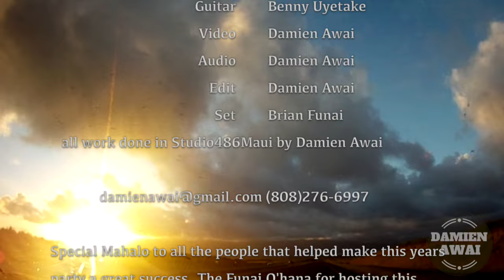Start It Up For Me (Mitch Kepa & Benny Uyetake)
Start It Up For Me Mitch Kepa & Benny Uyetake performance at Brian & Cindy Funai's Annual New Years Day Party Up Country Maui. Maui Blues by a living Maui Legends. The Wok is deep with crab and the buffett line is jam packed with food. The music is solid and goes on into the late night sometimes early morning. What a great way to start the year with friends and family. Also big Mahalo to the Haia family and the Villaren O'hana that always donate their time and effort twards the positive sound. Also Wilson Kanakaole, Jered Roback, Keali'i Seaburry and any others I may have missed. Mahalo Nui Brian & Cindy Funai and best wishes in 2016!